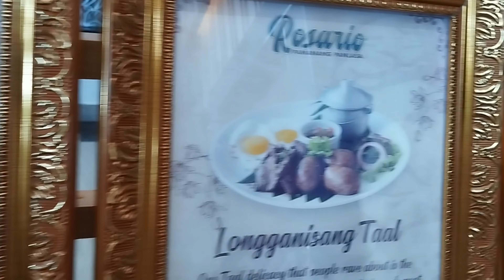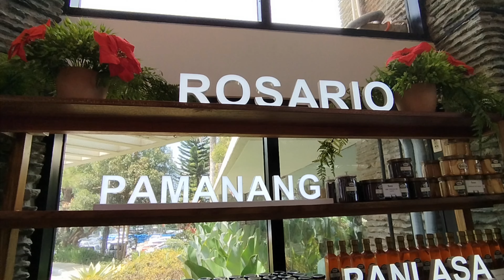Rosario Pamanang Panlasa @ Tagaytay City